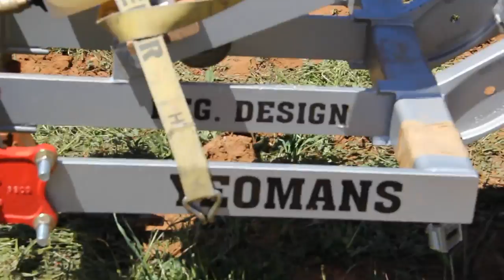Yeoman's Plow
Hey folks... Here is some fun (HD) footage of a Yeoman's plow while I was with Owen Hablutzel and Tigre Gánamoose Pickett, on Pete Beauregard's farm.

You know you're a regenerative nerd when you start dubbing in Last of the Mohicans music with footage of a plow in the ground... I need some serious help.

The music track, The Kiss, was produced by Trevor Jones and Randy Edelman for the movie, Last of The Mohicans. Plus, it's just bad-ass music for a bad-ass tool to fight desertification.